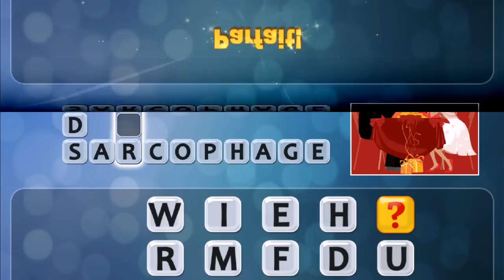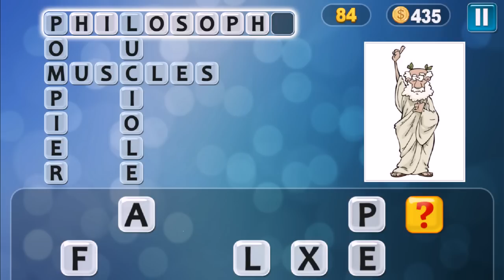Pixwords Français 51-100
Solutions 51 à 100 en français sur Pixwords.
Bon jeu !